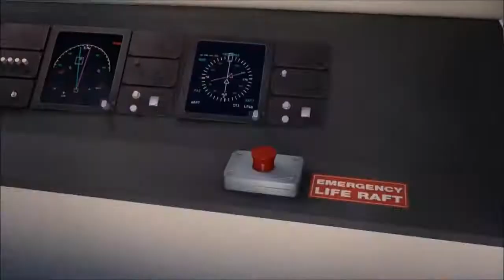The Bee Movie trailer but read the discription.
The Bee Movie trailer but every "bee" is replaced with a video from the "important videos" playlist and each time the trailer ends it plays again at double the speed of the last one
( ͡° ͜ʖ ͡°)